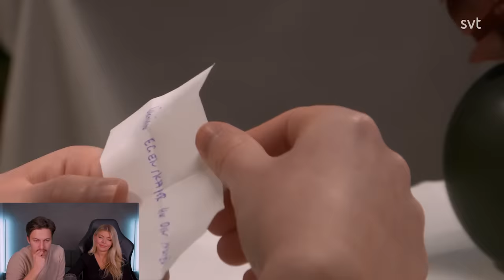REAGERAR PÅ FÖSTA DEJTEN | Det gick för långt...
Jååå i denna video reagerar jag tillsammans med min flickvän Josefine på ett avsnitt av det fantastiska programmet "Första dejten". Där får vi följa två fina personer som tyvärr har en ganska trög start på sin dejt.
Vill ni se fler såna här videor? Gilla och kommentera!